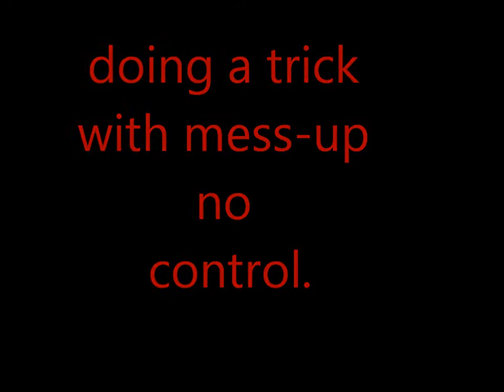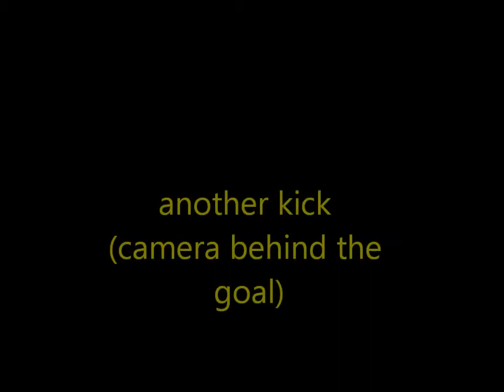Tango 12 test and picture included